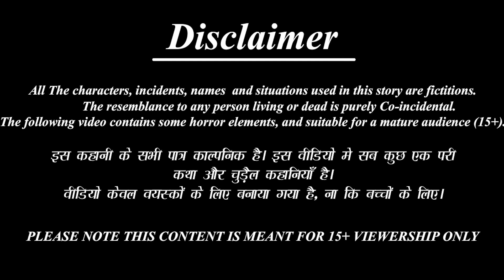गोद भराई की मेहँदी | Godh Bharai Ki Mehndi | Hindi Kahani | Moral Stories | Bedtime Stories | Story